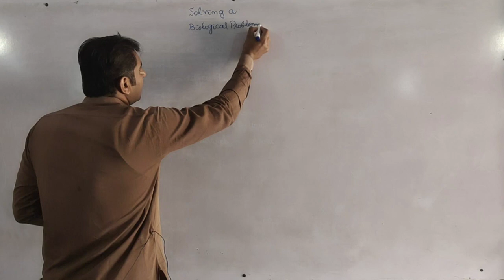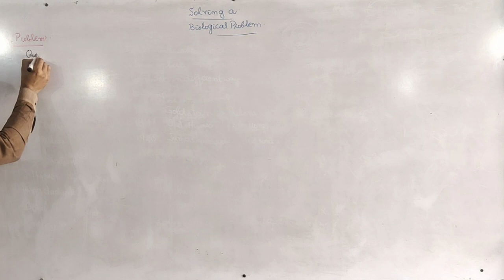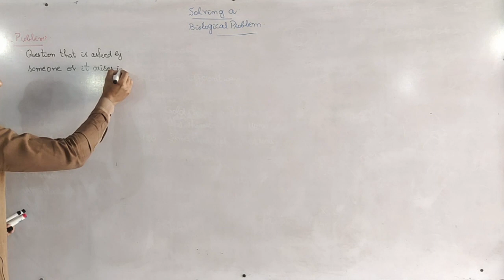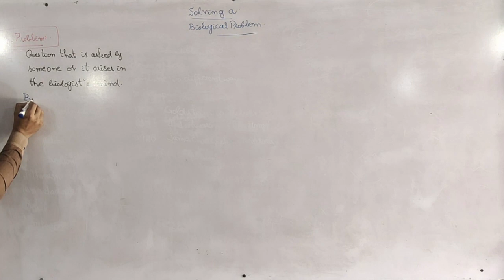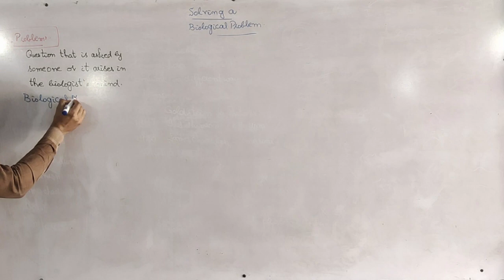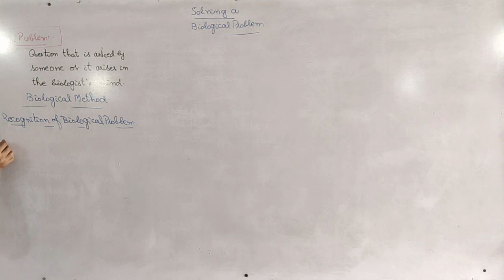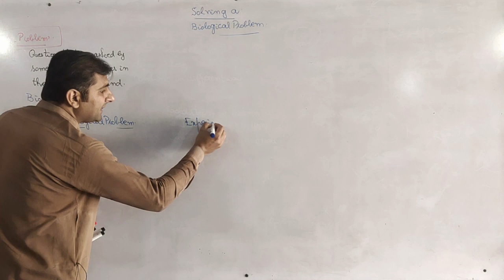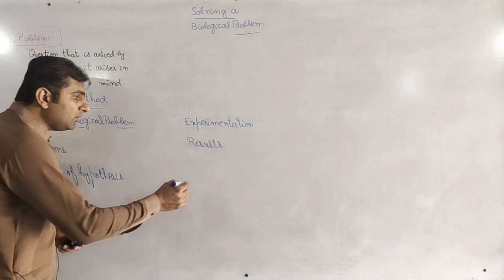CHAPTER 02! SOLVING A BIOLOGICAL PROBLEM! "INTRODUCTION."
S.S.T (BIO/CHEM)
TODAY WE WILL DISCUSS ABOUT INTRODUCTION TO SOLVING A BIOLOGICAL PROBLEM.
SNACK VIDEO✔Mehar_naim